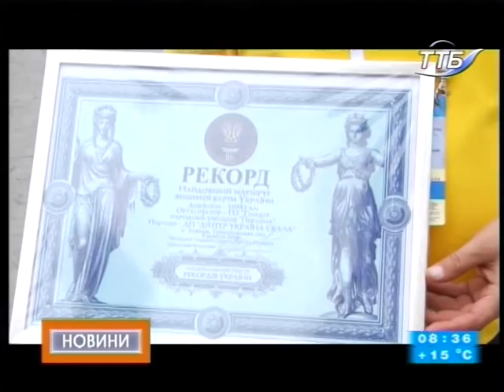10.09.2018. Новини. 8:30